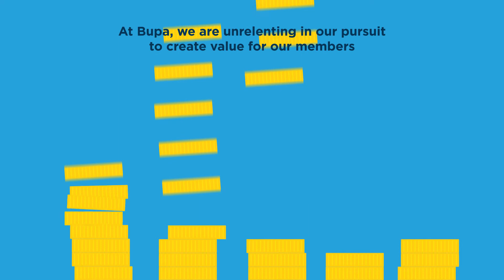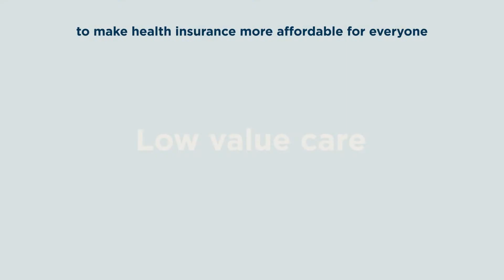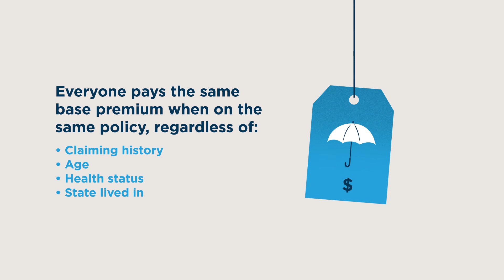PHI the basics: Delivering value while working to keep costs down